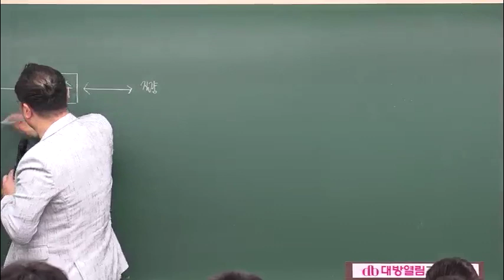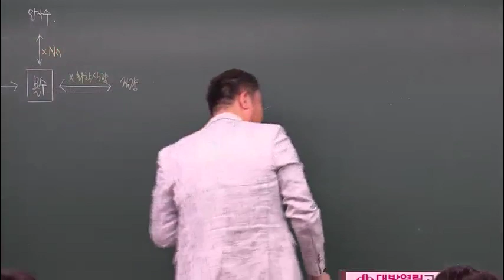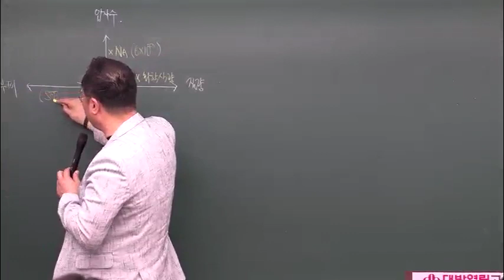환경직공무원 인강 강두수 화학 기본이론 2020강두수공무원화학03강